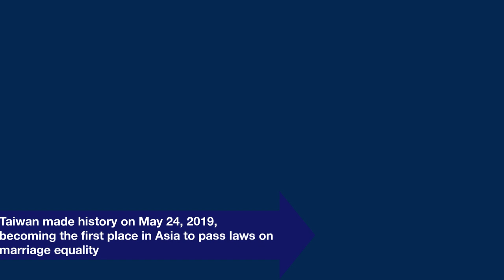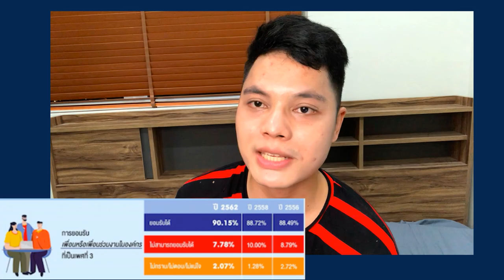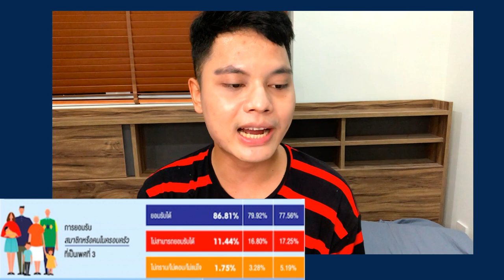สังคมไทยยังเหยียดเพศที่สามจริงเหรอ/Người Thái Lan vẫn còn kỳ thị LGBT thật ư?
สังคมไทยยอมรับ LGBT แค่เพียงลมปาก?? สังคมไทยเปิดกว้างเรื่องเพศจริงหรือ??
เราจะมาดูคำตอบที่ชัดเจนมากที่สุดนะครับ ในปัจจุบันนี้ความแตกต่างทางเพศเป็นเรื่องที่ยอมรับได้ในหลายๆ ประเทศทั่วโลกรวมถึงในประเทศไทยเช่นเดียวกั
Thái Lan là thiên đường của LGBT?  Vẫn có những sự thật đáng buồn phía sau mà chúng ta không hề hay biết? Lý do Thái Lan có tỷ lệ người chuyển giới cao nhất thế giới là do ngừoi Thái yêu LGBT? Cùng K-Ban Reaction gbt hiểu câu trả lời đúng nhất nhé cả nhà.